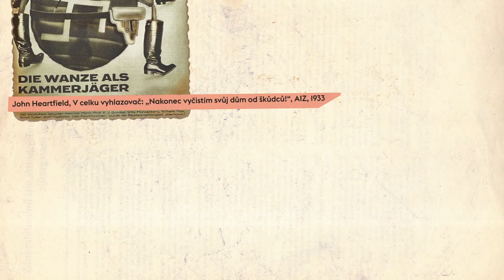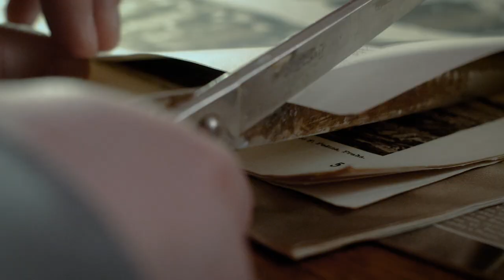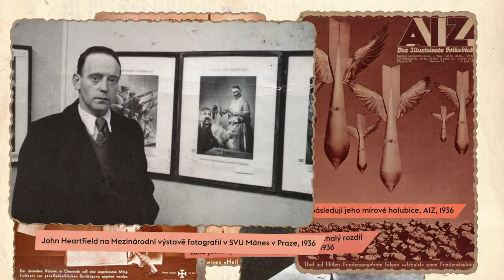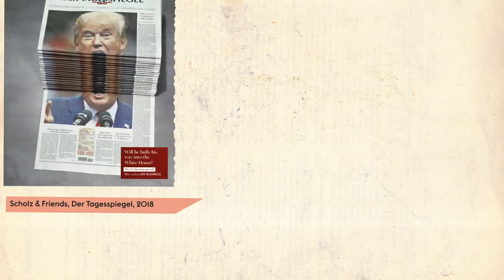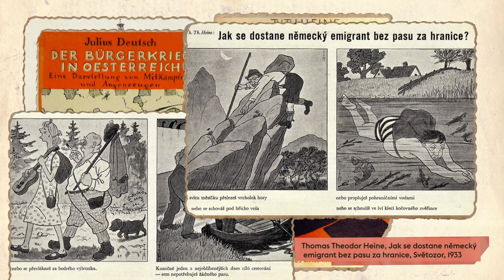Antifascist Art #8: „Diagnóza“. Emigrantské tiskoviny v Praze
„Bilingvní a kulturně vyspělá Praha nabízela ty nejlepší podmínky především uměleckému a intelektuálnímu exilu. Jednou z nejdůležitějších aktivit utečenců v Praze bylo vydávaní desítek kulturně společenských časopisů. V dubnu 1933 do Prahy utekl i John Heartfield, který dal časopisu AIZ, jenž přemístil z Berlína do Prahy, jeho nezapomenutelný vizuální styl. Heartfieldovi provokativní karikatury byli často reprodukovány v ostatních tiskovinách a staly se tak předchůdcem současné polické meme kultury," říká Pavel Karous v novém dílu svého pořadu o antifašistickém umění.

Autor pořadu: Pavel Karous
Režie, kamera, střih: Vladimír Turner
Grafika & SFX: Horylesy
Hudba:Ondřej Skala

Máte rádi naši audiovizuální tvorbu? Podpořte vznik dalších pořadů a podcastů v naší stálé kampani na Darujme.